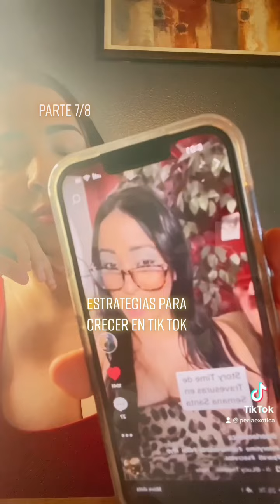Crecer en Tik Tok. Parte 7